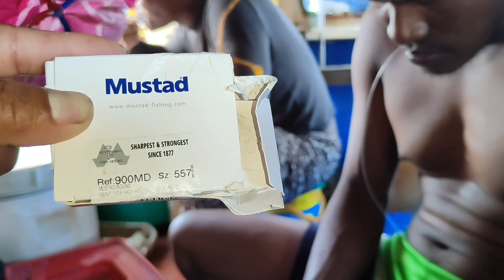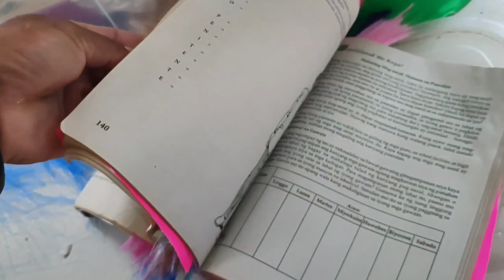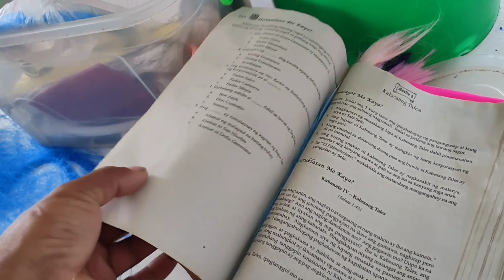Laot2 part9 4 na Tolinada ang aming dala | Pag Reice ng mga isda